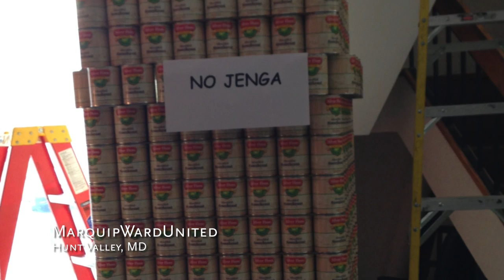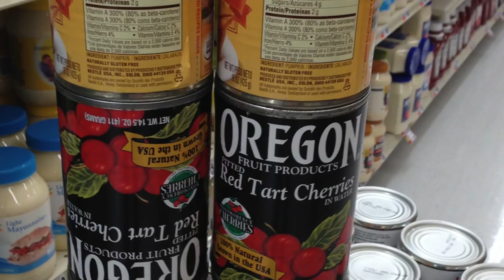Leaders@Work: Deck the Halls with Donations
In this Leaders@Work segment, see the results of Barry-Wehmiller's Food Drive Challenge 2012 - a monumental success any way you look at it! A Barry-Wehmiller production.